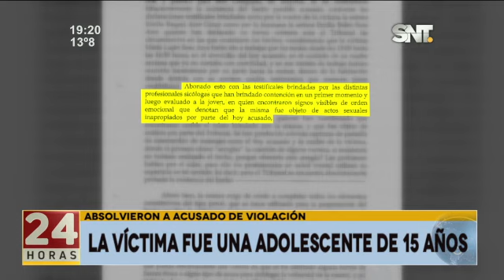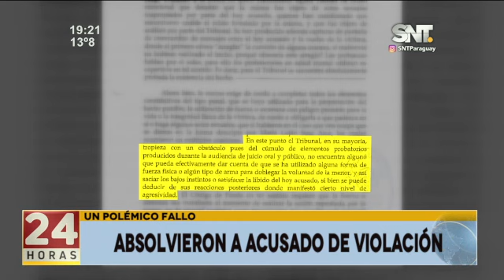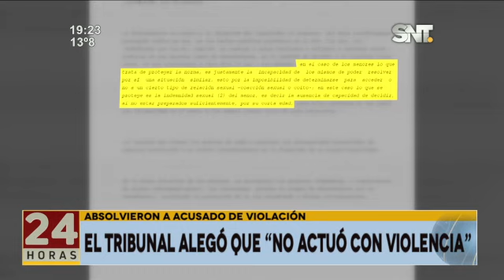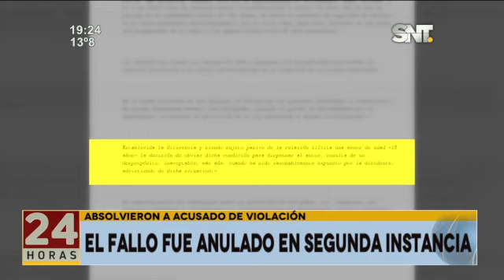Jueces fallaron a favor de absolver a acusados de violación en Italia y Paraguay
Fallos judiciales similares tuvieron lugar en Italia y en nuestro país. En primer país mencionado, el acusado fue absuelto al determinar que "manoseo brevemente" a una menor. Mientras que en Paraguay, el Tribunal alegó que "no actuó con violencia".